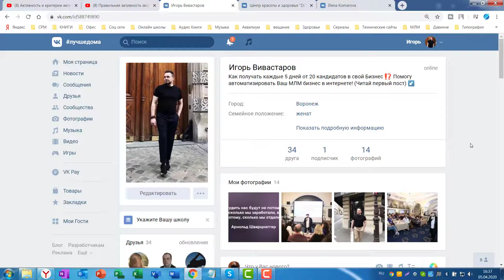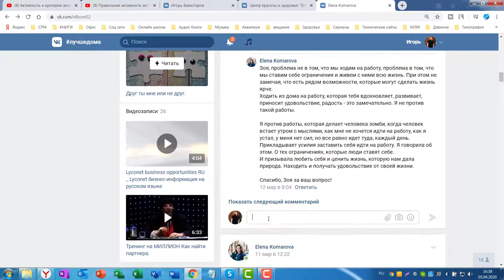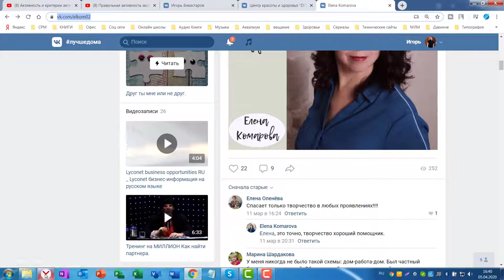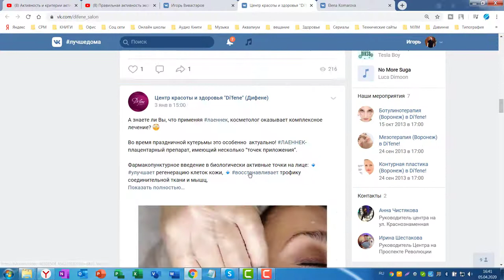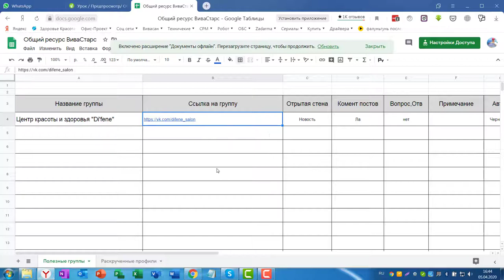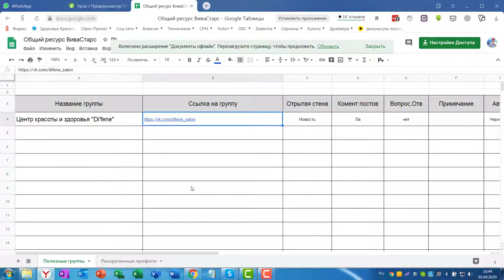Заполняем онлайн таблицу с группами